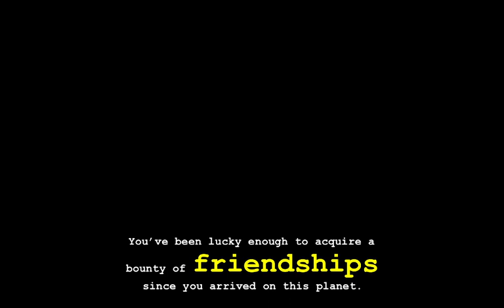HiveSwap FriendSim || Part 19 Let's Bee Friendz!